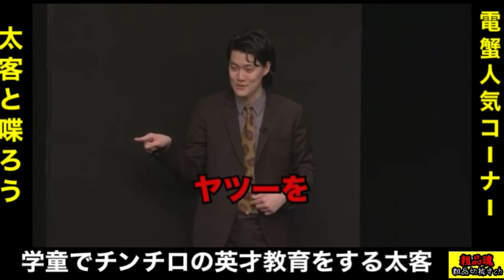学童で子供達にチンチロの英才教育をする太客登場！会場は騒然！【粗品 切り抜き】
【粗品official channel】と【粗品の2個目のチャンネル】の切り抜き動画です。

公式チャンネルはこちら

再生リストもぜひ見ていただけると嬉しいです。

【粗品/切り抜き/霜降り明星/爆笑/お笑い/アンチ/ツッコミ/おもしろシーン】